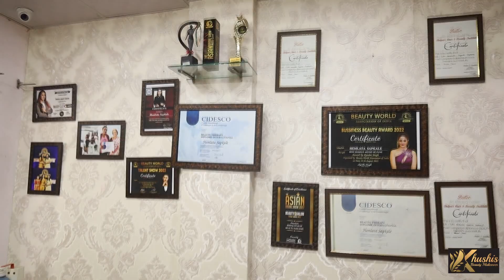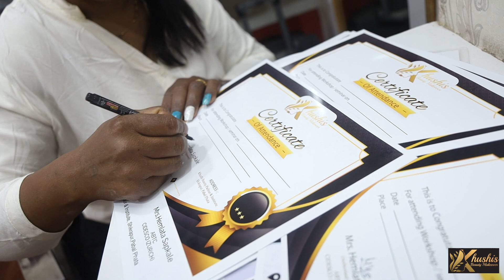Khushi Beauty Parlour & Institute | Pro Makeup Seminar | Shikrapur | Shubham Creative Studio | 2022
Creation By : Shubham Creative Studio
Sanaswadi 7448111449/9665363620